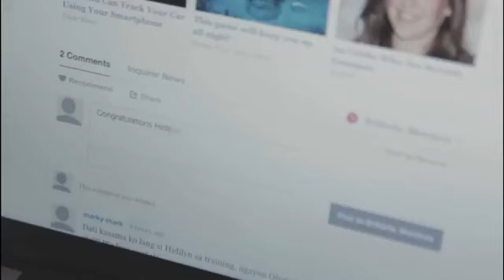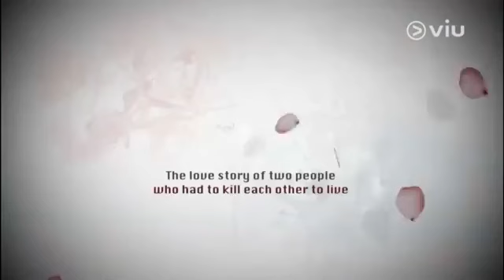Cacao Filipino Aromatico - an interviewed by TV Inquirer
On the topic of Filipino Aromatico the best chocolate brand in the future. Everyday Goodwill a program hosted by Tess Cancio and Kelvin Manubay.